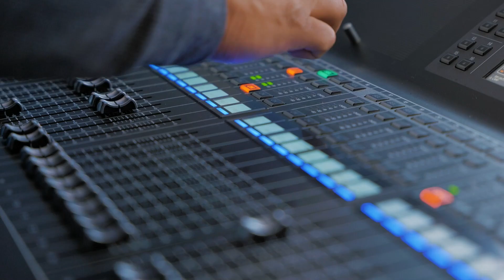PURIK DREAMS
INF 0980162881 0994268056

▶  Juan Carlos Picuasi (El Whiskisito)

▶ Dirección visual

▶ Produciones Rocio Interna